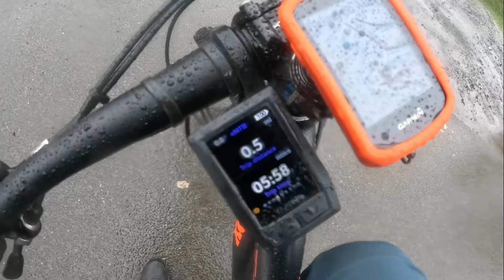MTB OTTERS HAMMERS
A totally soggy ride round hamsterley,  so we stayed on the main trails and had a laugh